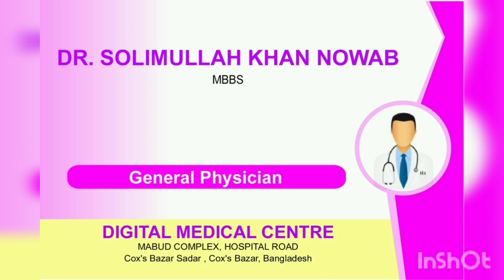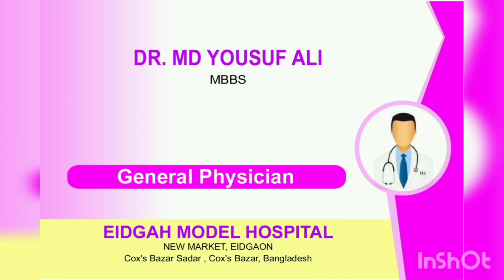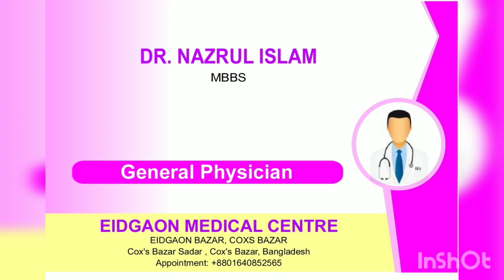কক্সবাজার জেনারেল ফিজিসিয়ান ডাক্তার গনের নাম | PART-1 |COX'S BAZAR GENERAL PHYSICIAN NAME